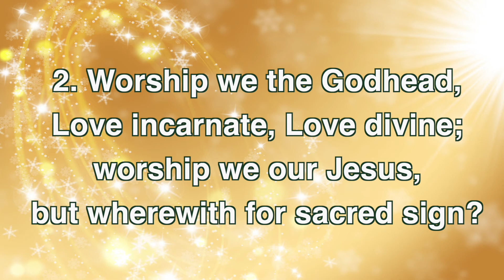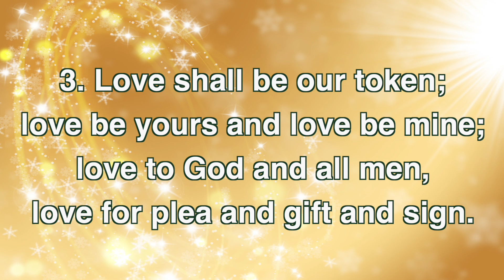Love Came Down at Christmas (UMH 242)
[UMH 242] Love Came Down at Christmas
WORDS: Christina G. Rossetti, 1885

[Lyrics]
1. Love came down at Christmas, Love all lovely, Love divine;
Love was born at Christmas; star and angels gave the sign.

2. Worship we the Godhead, Love incarnate, Love divine;
worship we our Jesus, but wherewith for sacred sign?

3. Love shall be our token; love be yours and love be mine;
love to God and all men, love for plea and gift and sign.